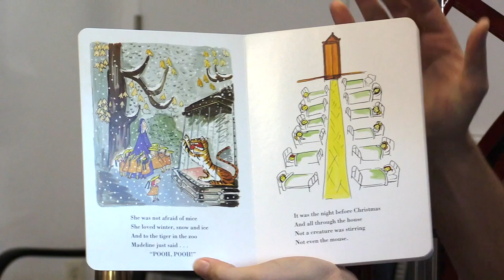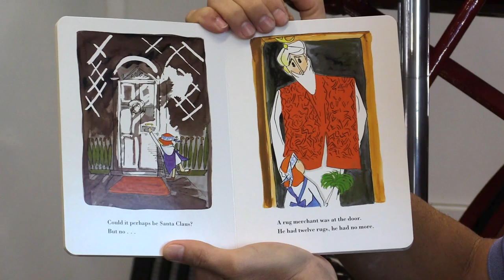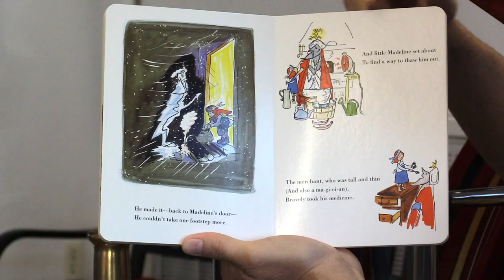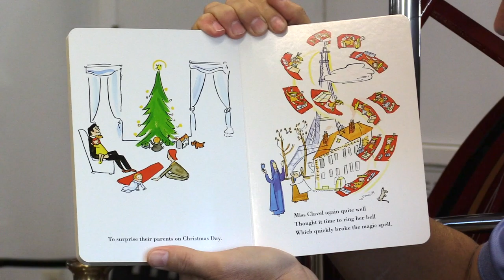OFD Reading "Madeleine's Christmas"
Orlando Firefighter Joe Passmore reads "Madeleine's Christmas" as a part of our Books & Badges Program!
We ❤️ our Books and Badges partners!